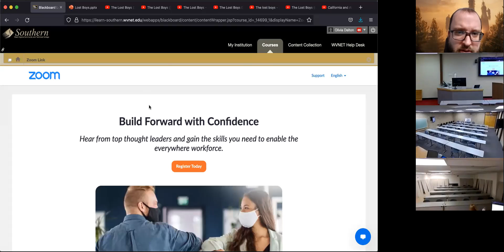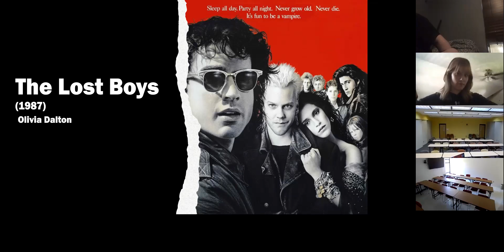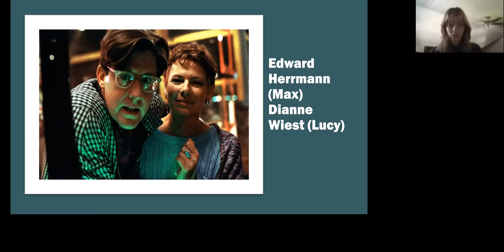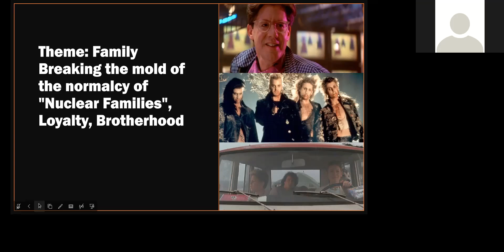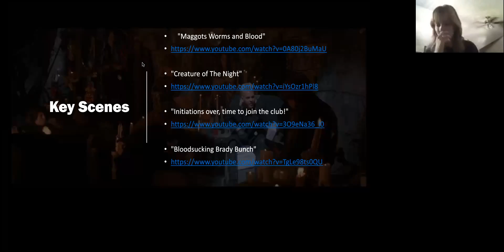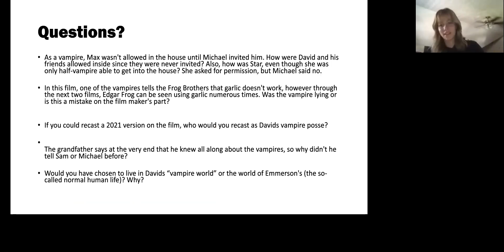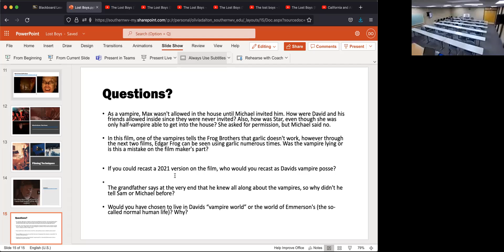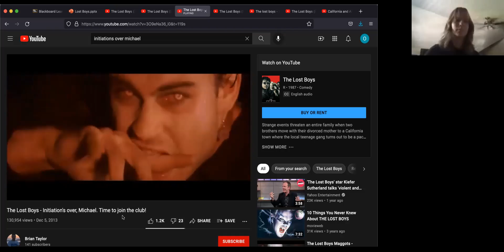The Lost Boys (1987) Film Analysis & Discussion, 10-19-21